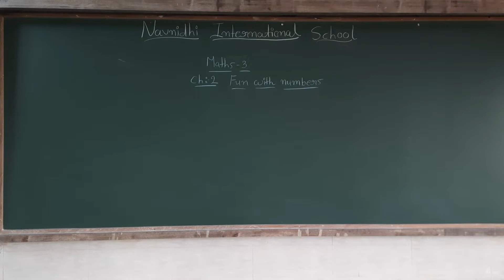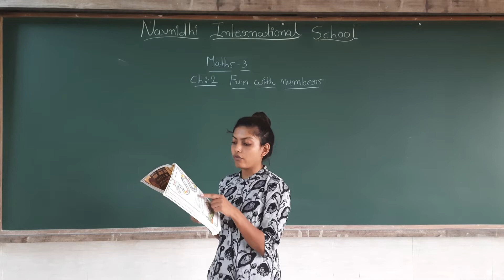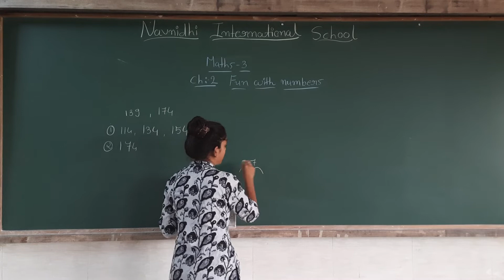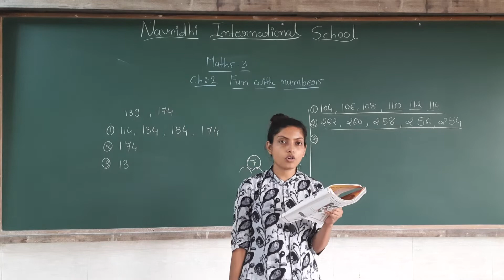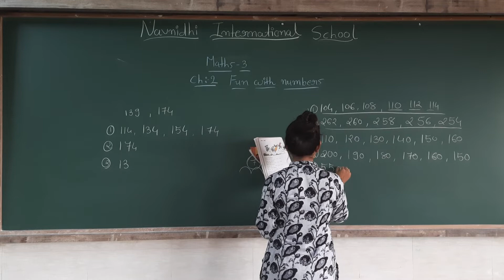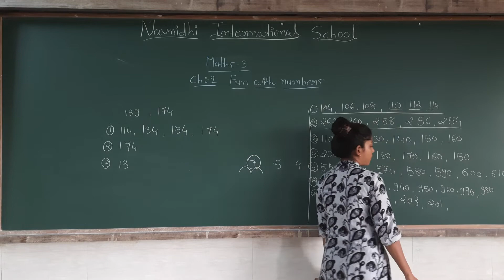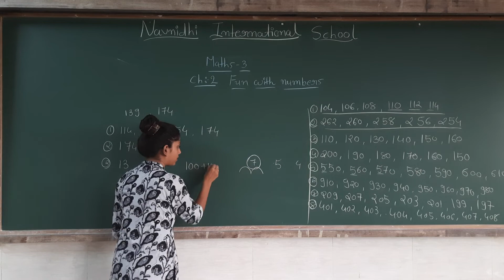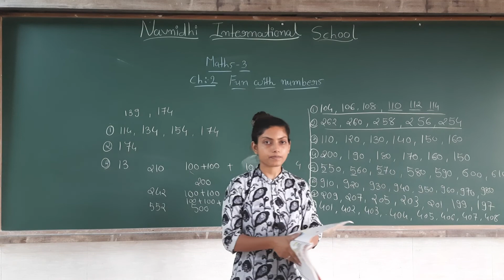GSEB | ENGLISH MEDIUM | STANDARD - 3 | MATHS | CHAPTER - 2 | FUN WITH NUMBERS (PAR-5)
14/07/2021